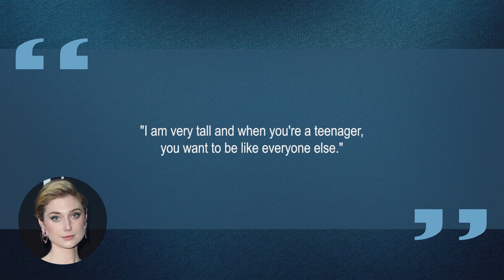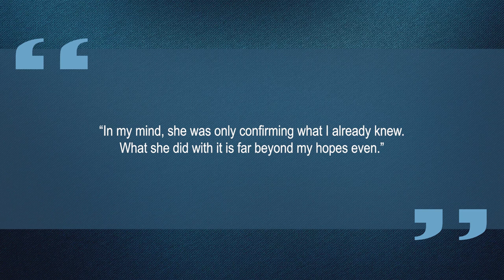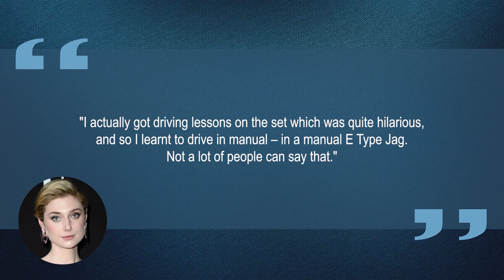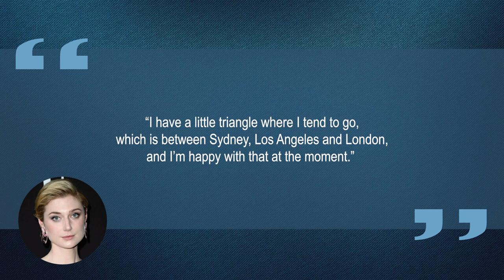10 Things You Didn't Know About Elizabeth Debicki | Star Fun Facts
Some things you probably didn't know about Elizabeth Debicki